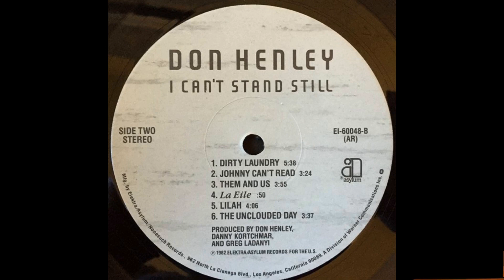DON HENLEY - JOHNNY CANT READ (1982)